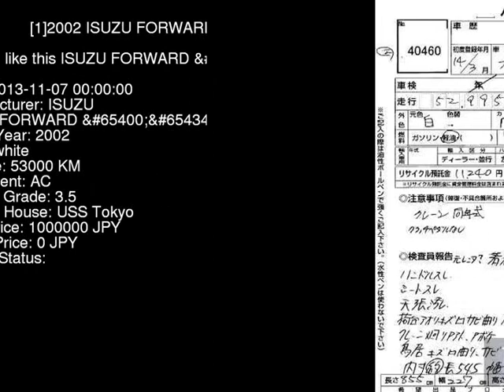2002 ISUZU FORWARD _ FRR35K3S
the Authority on JDMs since 2007!  . Details on this car from auction in Japan